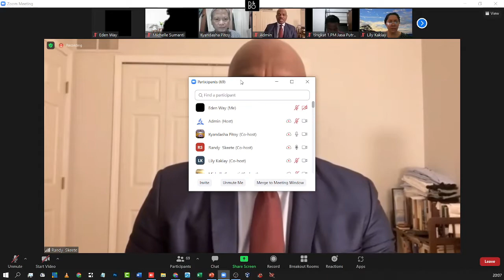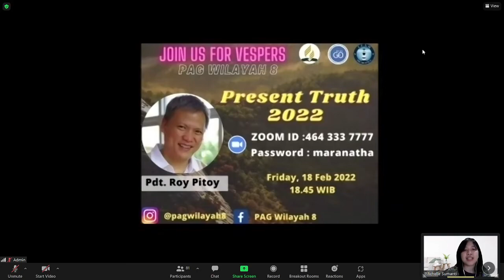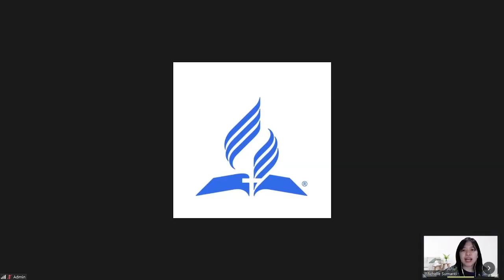Randy Skeete | Roy Pitoy